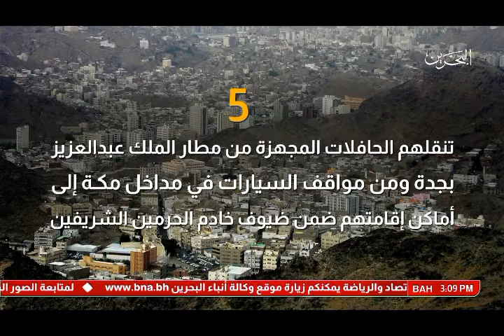البحرين: تقرير: تفاصيل سير رحلة وصول 1024 حاجاً قطرياً من الدوحة إلى مكة